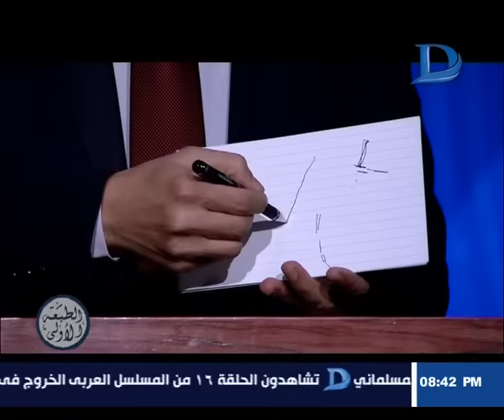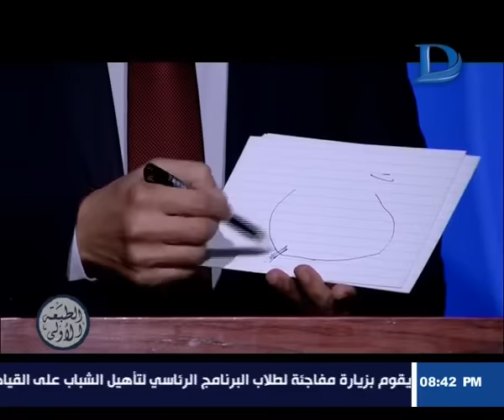برنامج الطبعة الأولى - المسلماني : الحرب في البحر الأسود "روسيا" والناتو في مياه الأشباح